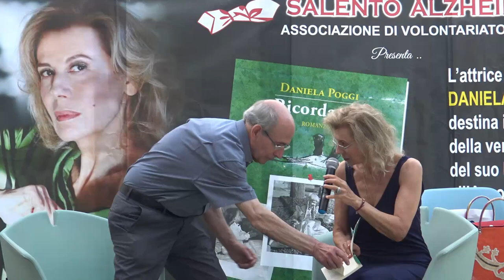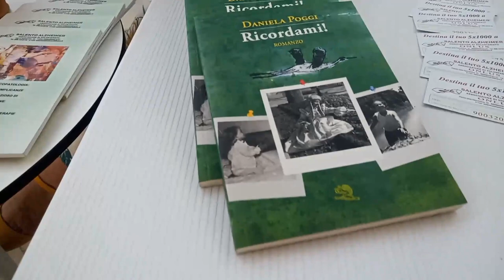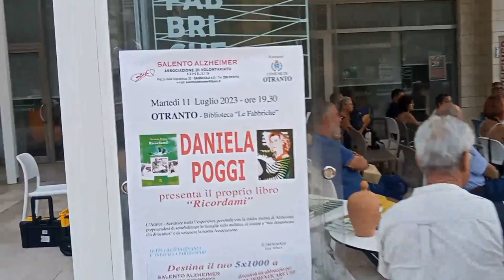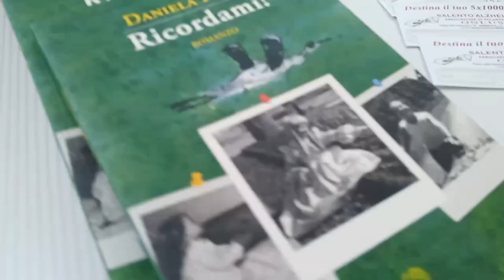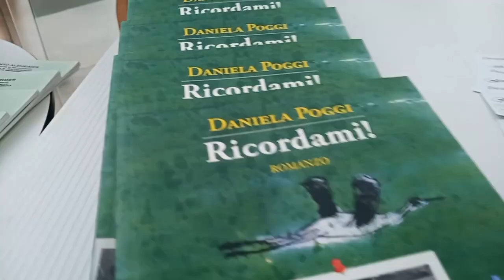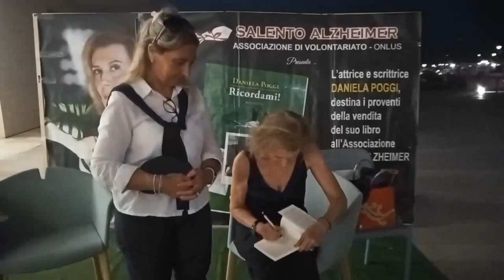Salento Alzheimer Otranto Ricordami Daniela Poggi 11 Luglio 2023